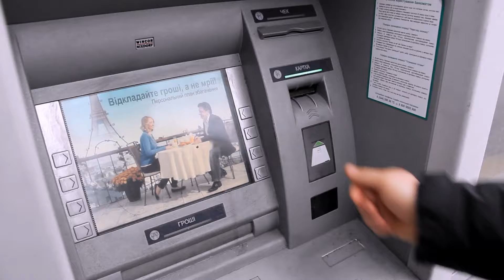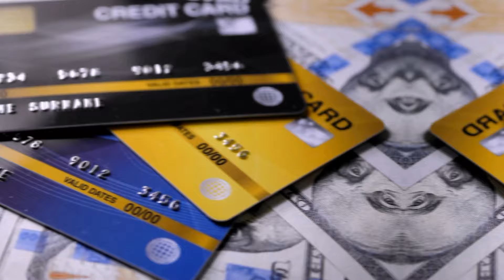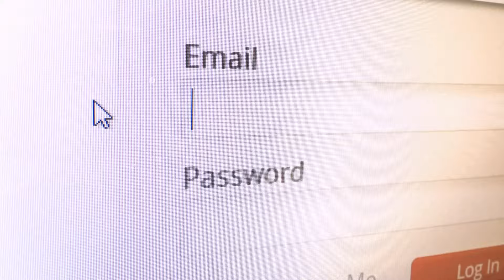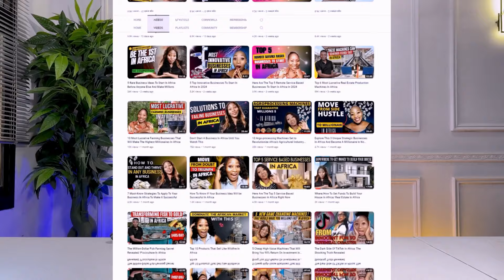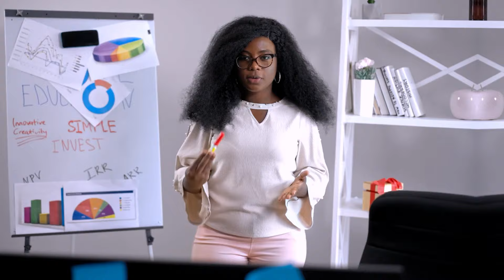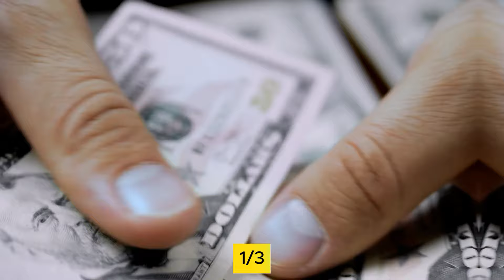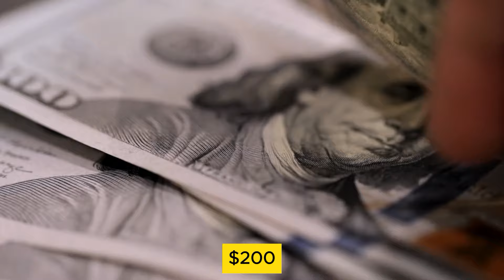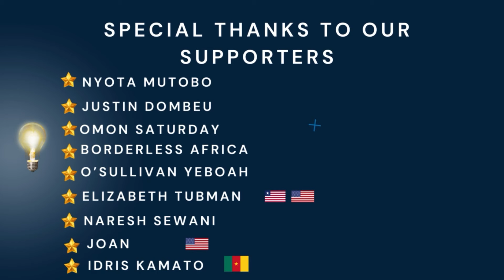These Unexploited Businesses Are Highly Needed In Africa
In this video, we discuss some of the most promising yet unexploited business opportunities that are highly needed in Africa. Many of the businesses touched in this video, has not yet been tapped into, presenting a unique chance for individuals to make significant impact and achieve financial success. Due to thier untapped nature, these businesses would give a punch of competitive advantage and position you as a poineer in the African business landscape.
The African business landscape is a fertile ground waiting to be exploited for the businesses listed in this video. These businesses are not only very lucrative in nature but are also less competitive.

Welcome to Africa Today a place where we showcase Africa's financial potential and help you obtain financial freedom

*ANNOUNCEMENT*
We are thrilled to announce to you today June 5th 2024 that we have a  joint venture ( Diaper Project) available. If you would love to be part of this historic Journey, click the link below which will take you to our membership page where everything is unfolded.